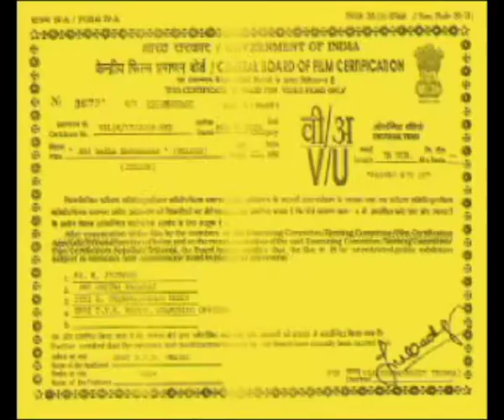Mahatyamu Sthalapuranamu Yatraviseshalu | Srisaila Darshanamu | 01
Mahatyamu Sthalapuranamu Yatraviseshalu | Srisaila Darshanamu |